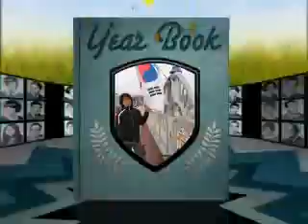d`bagindas c.i.n.t.a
memorian in korea,,saat sdng istrht krj